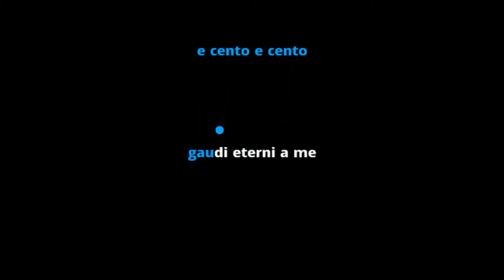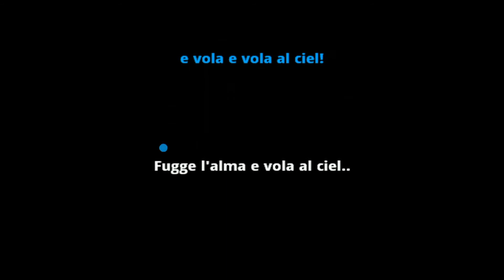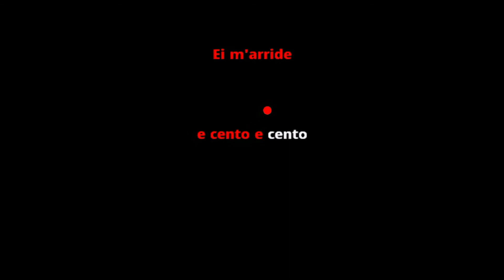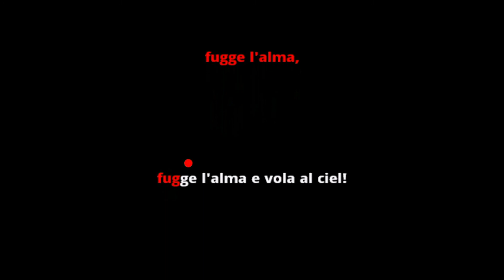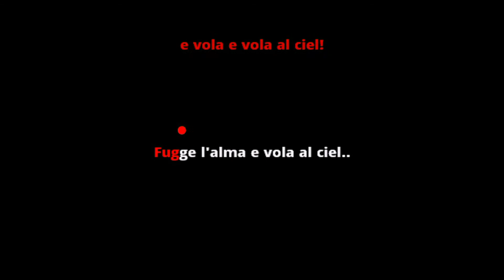Verdi: Oh, Dischiuso È il Firmamento (Nabucco) | Karaoke with Lyrics in 2 Tonalities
Giuseppe Verdi
Oh, Dischiuso È il Firmamento (Nabucco)
Karaoke with Lyrics in 2 Tonalities / Instrumental

These recordings are available for sync licensing in web video productions, corporate videos, films, ads and music compilations.

1) Original key 00:00
2) A half-step lower 06:33

"Oh, Dischiuso È il Firmamento"
Lyrics:

FENENA
Al Signor lo spirto anela…
Ei m'arride, e cento e cento
gaudi eterni a me disvela!
O splendor degl'astri, addio!
Me di luce irradia Iddio!
Già dal fral, che qui ne impiomba,
fugge l'alma e vola al ciel!